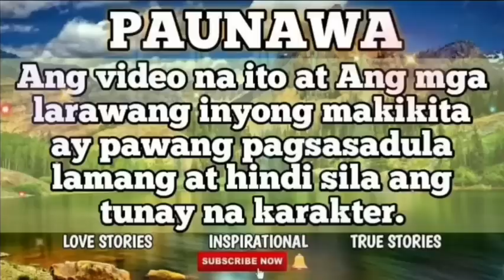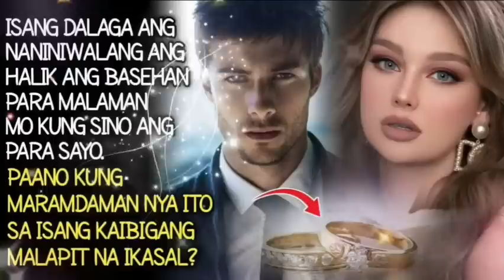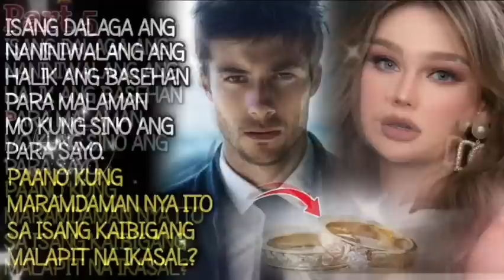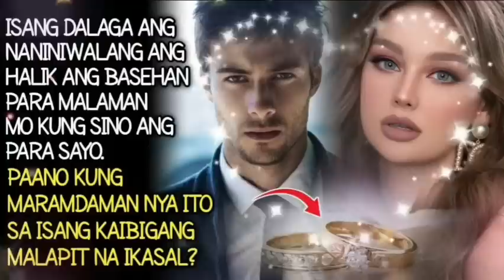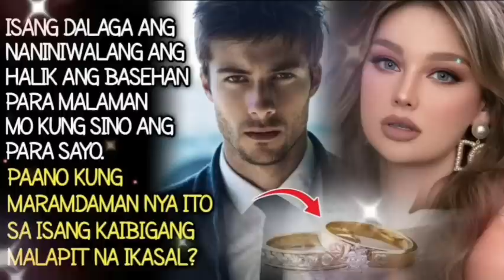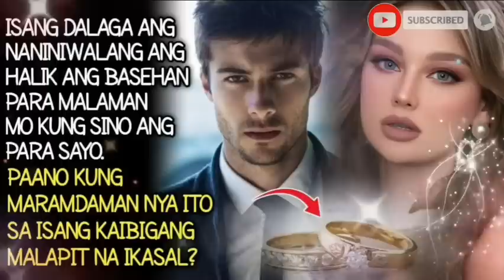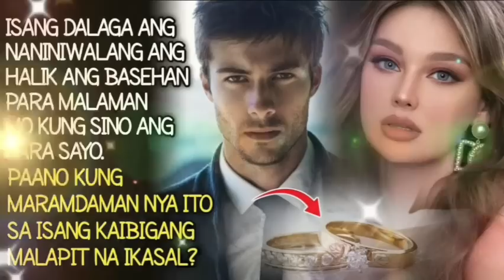FULL STORY of "ASHLEY'S STORY" MY VIEWS TV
Ako si Ashley Montenegro at naniniwala Ako na Ang Isang HALIK Ang PARAAN para masabi mo at maramdaman mo kung sino Ang nakatakda para sayo.. masabi Kong kapag naramdaman ko na un sya na talaga Ang lalake na panghabambuhay ko. At Hindi na ko para humanap pa Ng iba.. Kya lang naguluhan Ako bigla at Hindi malaman Ang GAGAWIN dahil Ang HALIK na un ay naramdaman ko sa Isang taong napakalapit sakin, sa Isang taong pinagkakatiwalaan ko. Hindi ko alam na Ang paniwala Kong un ay manggagaling pa sa aking pinakamatalino na Kaibigan. Pero a o Ang GAGAWIN ko, malapit na syang IKASAL.. kung sya Ang para sakin , bakit sa iba sya ikakasal.. ano ba Ang dapat ko Gawin?.

ISANG DALAGA ANG NANINIWALANG ANG HALIK ANG BASEHAN PARA MALAMAN MO KUNG SINO ANG PARA SAYO
PAANO KUNG MARAMDAMAN NYA ITO SA ISANG KAIBIGANG MALAPIT NA IKASAL?